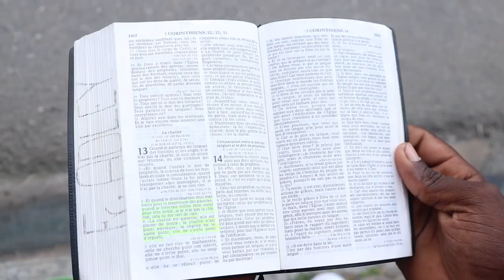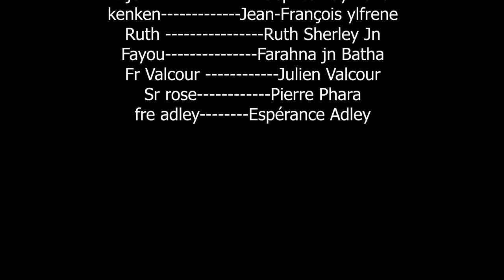ACTES DE LA FOI ( Episode 04 ) Feyton Ayisyen 2023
ACTES DE LA FOI 2
ak de la fwa

istwa yon  yon madan marye depilel fin marye a li tombe ap malad nan men
Maril  men mesye a dekourage avel  paske depi le maryaj la se malad dam lan
ap plede malad nan men maril Joram
ak anpil dlo nan zye de mwazel la li jus fe yon ak de la fwa ak Bondye pou ka
gerii an swiv istwa a ansanm

 Nouveau Feuilleton Haitien 2023
ACTES DE LA FOI 2  Nouveau Feuilleton Haitien 2023
ak de la fwa  feyton evangelik 2023

Acte de Foi
Acte de Foi
Acte de Foi
Acte de Foi
Acte de Foi
Acte de Foi
Actes: de Foi
Actes: de Foi
Actes: de Foi
Actes: de Foi
Actes: de Foi
La foi ou les actes
Feuilleton Evangelique Haitien 2023
La Foi de Djouna Saison 3 ( Episode 01) Feyton Ayisyen 2023La Foi de Djouna Saison 3 ( Episode 01) Feyton Ayisyen 2023